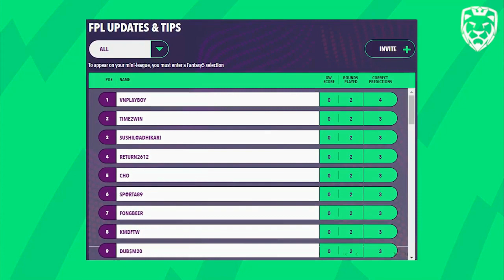Gameweek 3: Team by Team Predicted Lineups (FPL 2021/22)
Gameweek 3 : Team by Team Predicted Lineups
Including all the latest injury updates (27/08/2021)